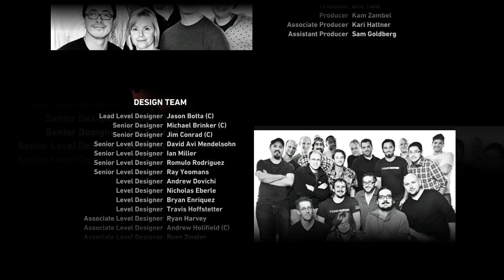Tomb Raider - Cap 26 - Final - Las dos pistolas